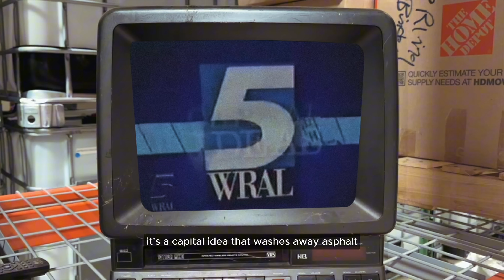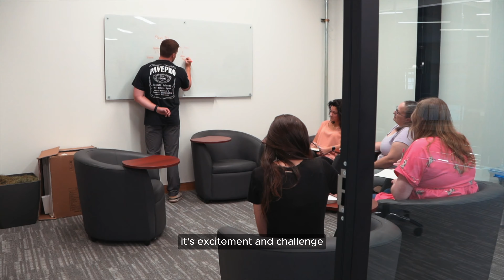Inside Chemtek, Inc: People, Purpose, and Progress [FULL VIDEO]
Explore the journey of Chemtek, Inc., one of the fastest-growing small businesses in the Raleigh-Durham area.

Established in 1976, Chemtek started as a one-man distribution operation in North Carolina and has evolved into a global manufacturer, distributor, and contractor, with sales in over thirty countries.

Headquartered in the Research Triangle and led by CEO David Rigsbee, Chemtek is dedicated to producing and supplying industrial maintenance chemicals, always with a focus on environmental responsibility.

Driven by research, innovation, and a commitment to positive change, Chemtek has enhanced the safety of air travel and ground transportation by equipping airports and paving companies with top-quality products and services tailored to their needs.